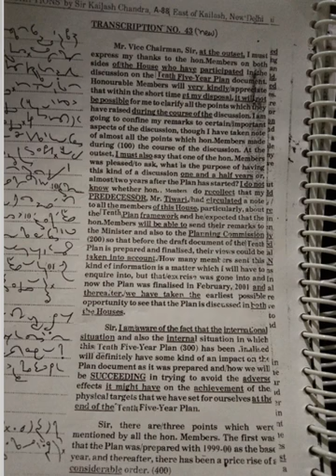Kailash Chandra Magazine exercise 43 80wpm PART I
Speed up your skills and got chance to select in stenographer exam
PART II Coming soon